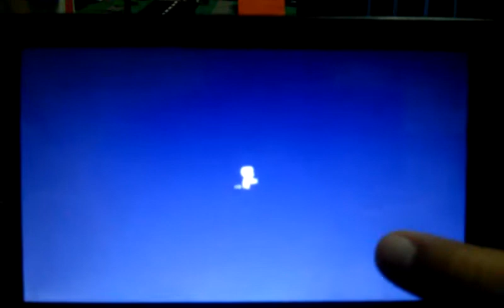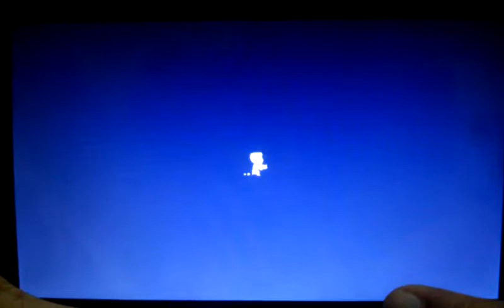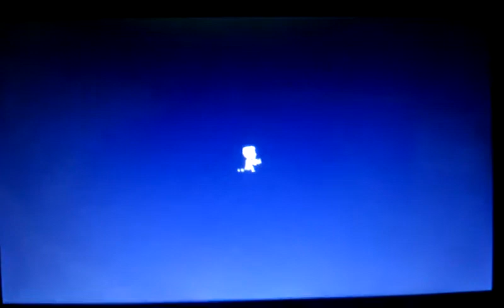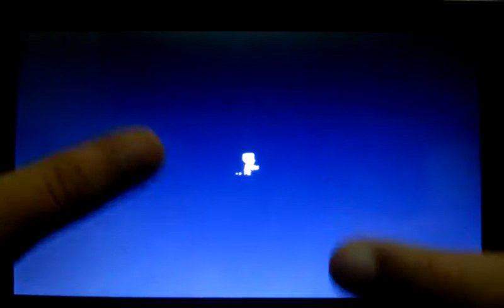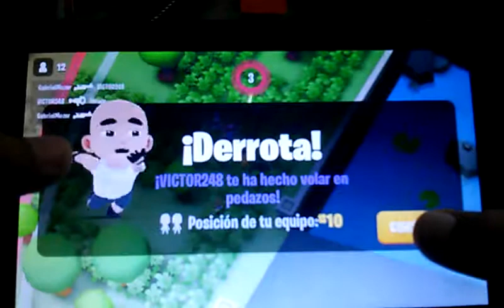Segunda parte de intentando ganar batle lans royale